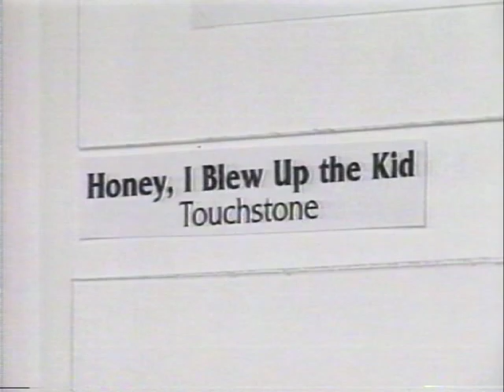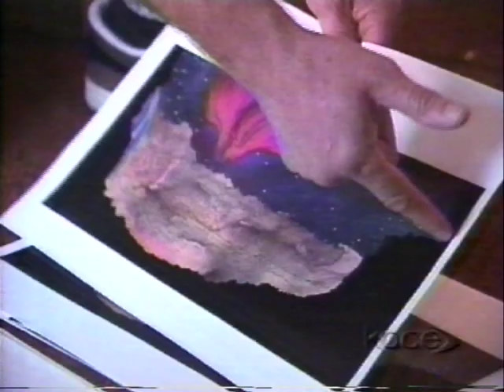CarlAldana on KOCE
KOCE interview